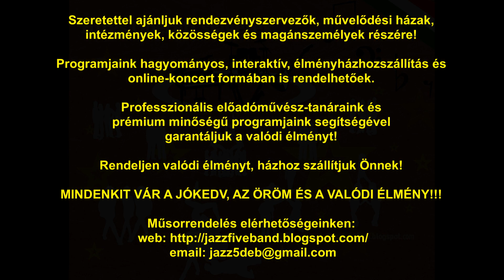JAZZ FIVE 2.0 Projekt - JAZZOPERETT 🤩 👩🏽‍🏫 👨🏽‍🏫 🎤 🎷 🎺 🎹 🎸 💬 ♻️ ✅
artist: JAZZ FIVE 2.0 Projekt - JAZZOPERETT 2024 Debrecen

Szeretettel ajánljuk rendezvényszervezők, művelődési házak, intézmények, közösségek és magánszemélyek részére!

Programjaink hagyományos, interaktív, élményházhozszállítás és onlinekoncert formában is rendelhetőek.

Professzionális előadóművész-tanáraink és prémium minőségű programjaink segítségével garantáljuk a valódi élményt!

Rendeljen valódi élményt, házhoz szállítjuk Önnek!

MINDENKIT VÁR A JÓKEDV, AZ ÖRÖM ÉS A VALÓDI ÉLMÉNY!!!